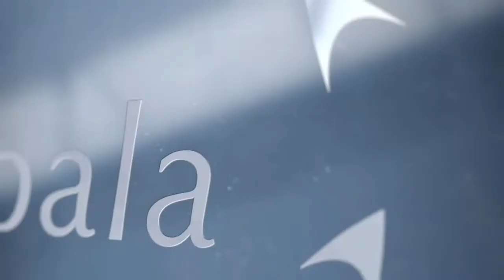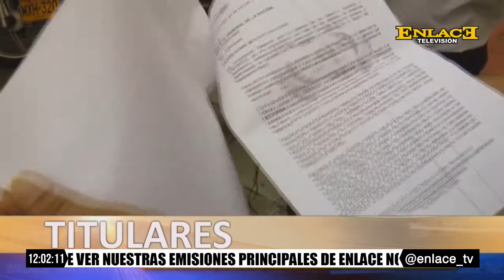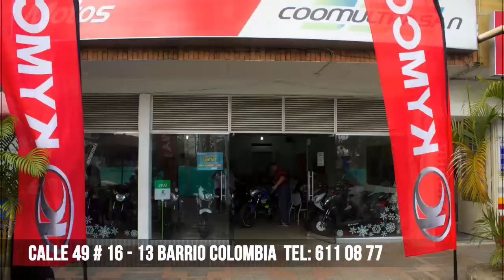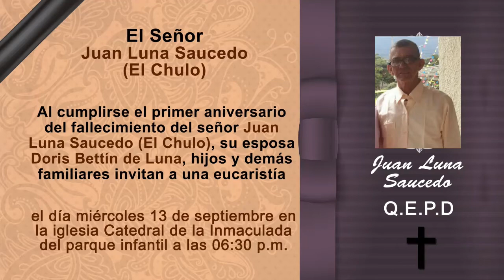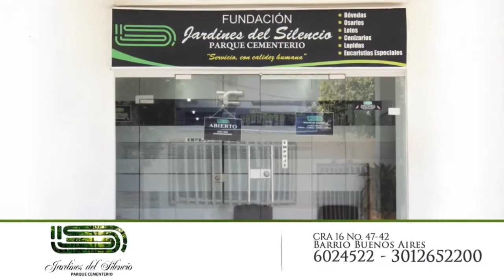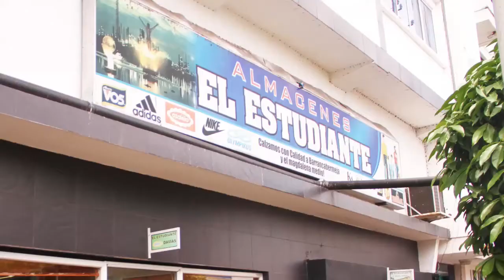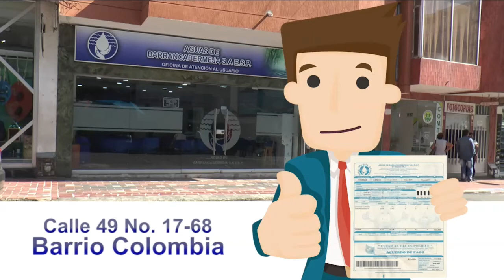ENLACE NOTICIAS EMISIÓN MEDIO DÍA 12 DE SEPTIEMBRE DE 2017